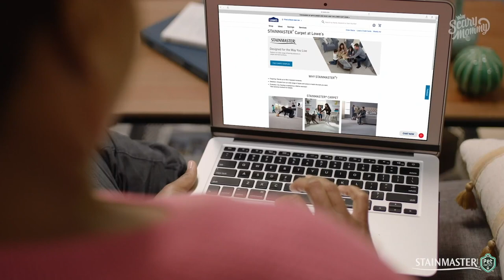Dog vs Carpet: Made for Zoomies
Seriously, what's going on inside their heads when they get the zoomies? And why now? Thank goodness you've got STAINMASTER® PetProtect® carpet that can handle it.